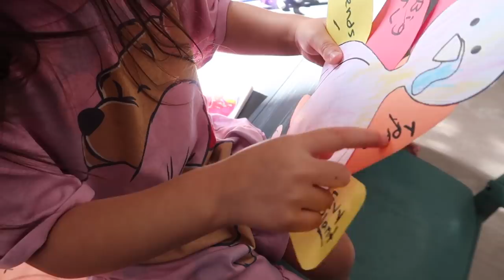MY FIRST DAY ALONE WITH THREE KIDS | DAY IN THE LIFE OF A MOM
Baby Crib
Baby Lounger
Baby Swing
Diaper Caddy
Macrame Basket Set
Hatch Sound Machine
Boppy Pillow
Boppy Pillow Cover
Burp Cloths
Keekaroo Changing Pad
Velcro Swaddles
Soothie Pacifier
Rainbow Crib Sheet
Dresser Drawer Organizers
Baby Wrap
Jade’s Ruffle Outfit